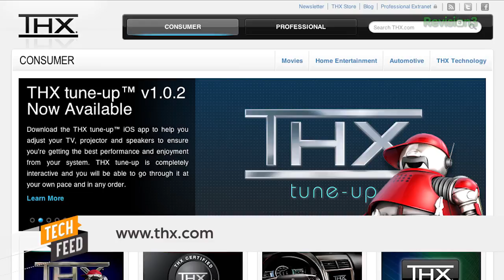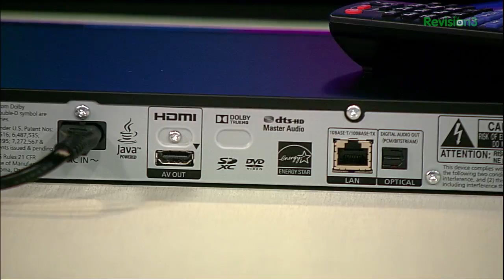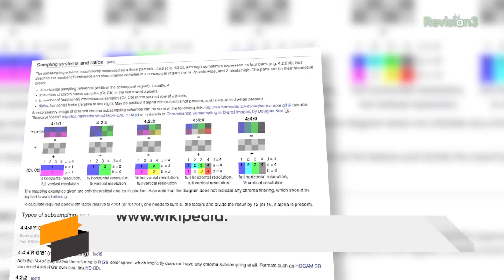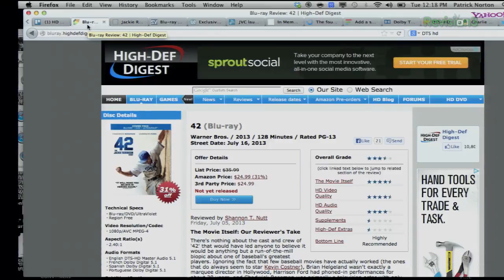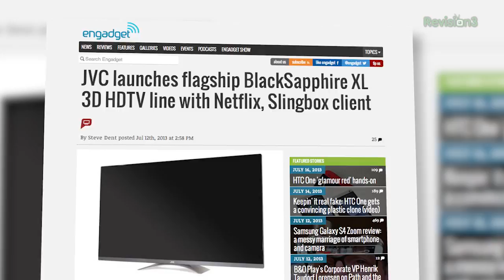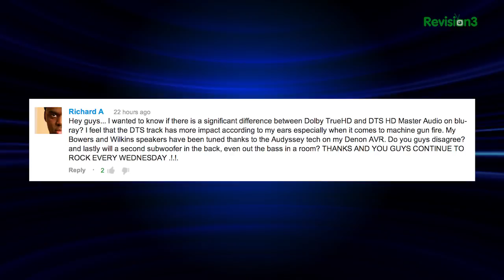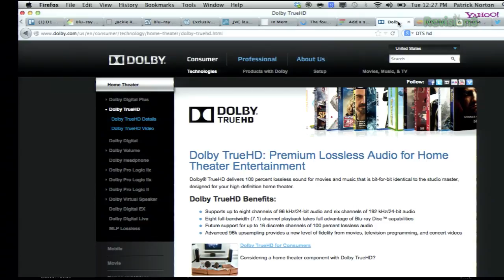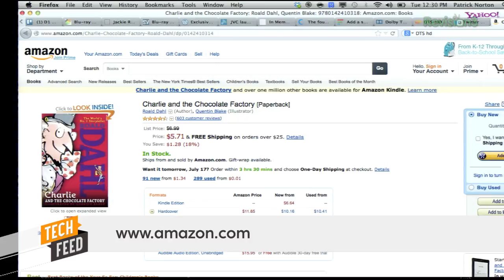Set Up Your Blu-ray Player Right! HDTVs for Gaming. Does Mastered in 4K Look Better?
Welcome to HD Nation... Tech Feed edition! Your guide to the best in HD content... and the best in home theatre gear, no matter what your budget is! Robert Heron and Patrick Norton review gear, give you the scoop on the latest Home Theater trends, DIY tutorials and answer your questions about HD, HDTVs, projectors, HTPCs and more!

Tweet your questions!

(00:21)
How Much Should One Spend On Getting Their TV Professionally Calibrated?

(02:44)
Optimize your Blu-ray Player's Output!

(10:19)
This Week's Blu-Ray Releases

(12:36)
News: Apple Working On New TV Ad Skipping Technology? JVC Launches New Flagship Line of HDTVs

(13:52)
Why Don't We  Ever Talk about Bose Speakers?

(15:40)
TrueHD vs DTS HD and How To Add A Second Subwoofer

(19:45)
Good Gaming Low latency HDTVs